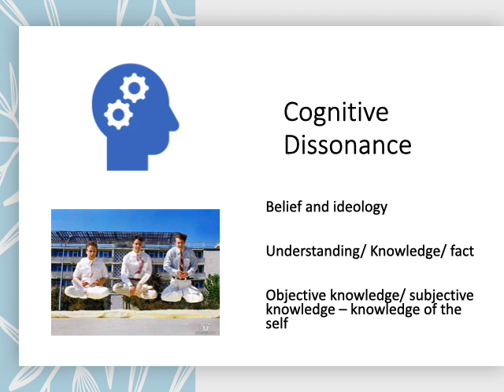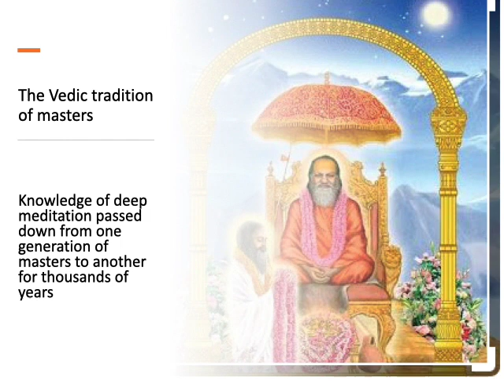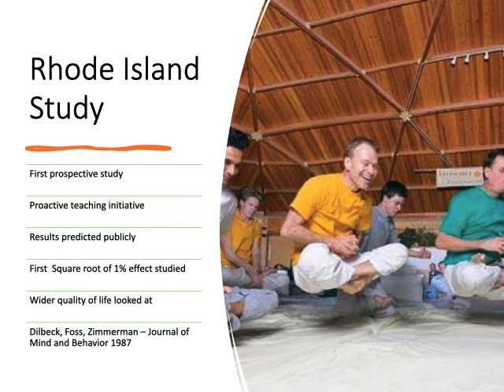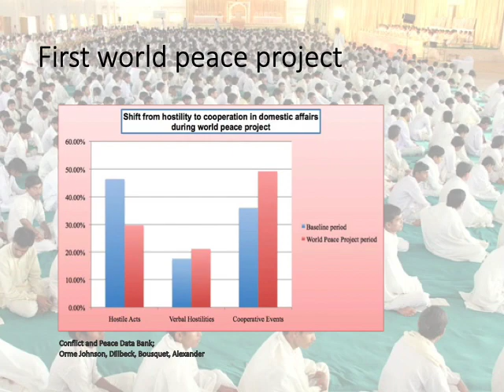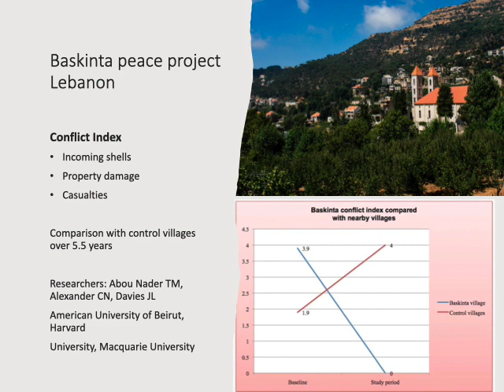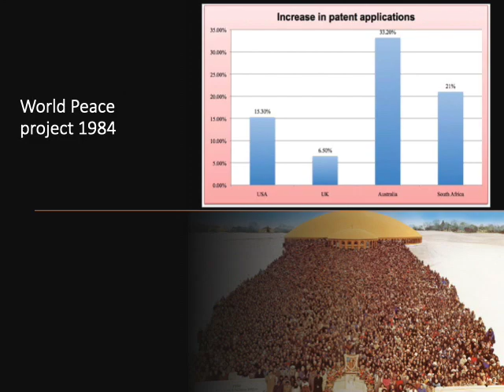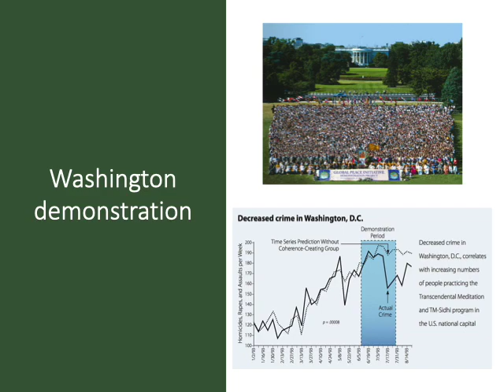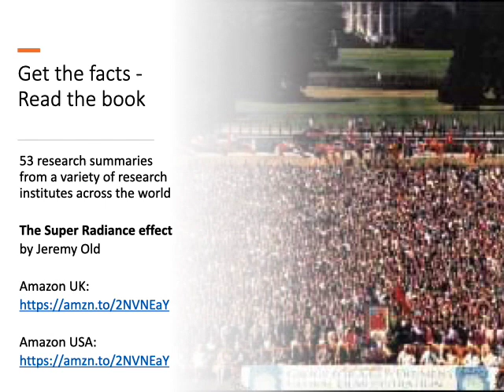Meditation and the Silent Peace Movement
The Silent Peace Movement reviews the evidence that meditation, particularly group meditation has a broadcast effect on the wider population.

During a lecture to parents and staff at the Ringwood Steiner School in England in 2012, Jeremy Old CEO of the Natural Health Research Trust tells the stories of several successful world peace projects, crime prevention initiatives and quality of life studies that show, beyond any doubt, the power of groups of qualified meditators to rapidly improve social trends, spontaneously and of course silently.

Findings revealed, cover a broad spectrum of life and include a massive 72% reduction in terrorist activity during one project, a 50% drop in crime in another long-term project. And especially relevant for today's world, there was a 32% decrease in notifiable diseases during a world peace initiative.

At the start of the talk, Jeremy also explains why it is currently so impossible for people in government, the media and mainstream academia to even look at the evidence let alone accept it. Essentially, we have to overcome this collective mental block, if we are to establish permanent groups of meditators and so transform the world's destiny from the current chaos to one of harmony, peace and perfect health.

Jeremy Old is author of the Super Radiance effect that summarizes fifty-three fascinating studies into the broadcasted social impact of group meditation across the world.

Available from Amazon USA

Available from Amazon UK

See the World Peace Group website to learn more about the research into Super Radiance